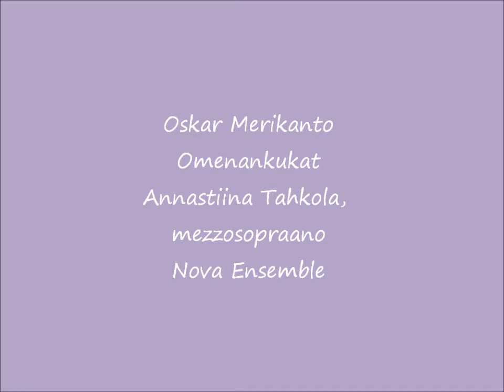Oskar Merikanto - Omenankukat Annastiina Tahkola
Annastiina Tahkola, mezzosopraano
Nova Ensemble (Susanna Mieskonen-Makkonen, viulu, Matti Makkonen, sello, Maija Teikari, piano
Sov. Matti Makkonen
Merikanto-konsertti/Heinäveden Musiikkipäivät 2010